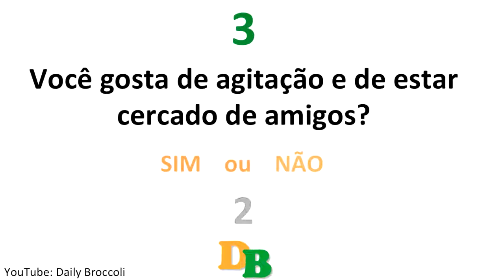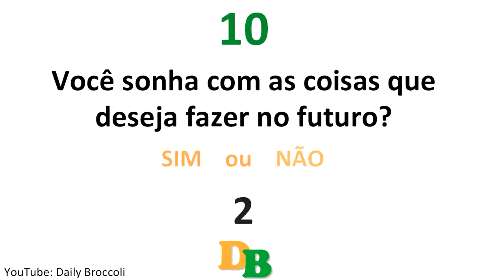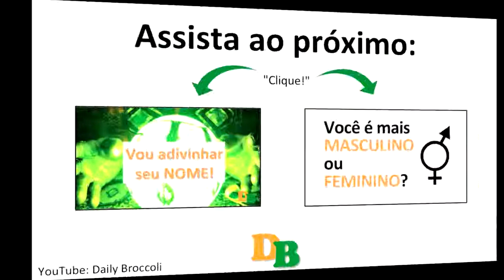Qual sua Idade Mental novo teste de personalidade teste cerebral com respostas